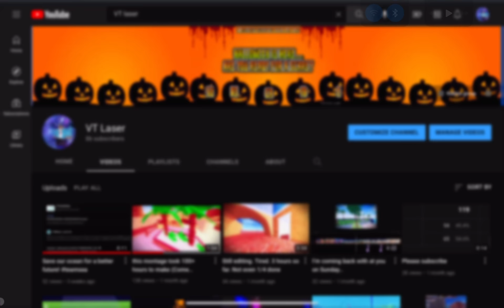Yo TYSM shockedfn5 for giving me a shoutout! (Won the shoutout)